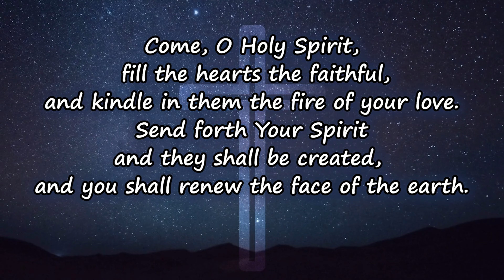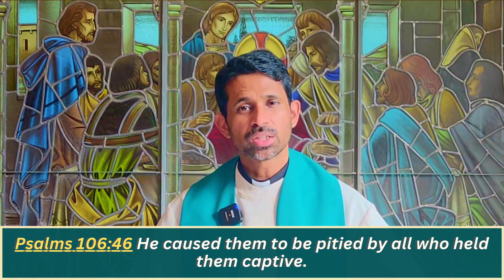Day 469: Do Not Be Discouraged | Seek Holy Spirit (Fr. Antony Parankimalil VC)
@DivineRetreatCentreToronto  a Catholic Charismatic Retreat Centre in the heart of Toronto established by the Vincentian Congregation in 2014 through the prayers and support of Family Prayer Mission.